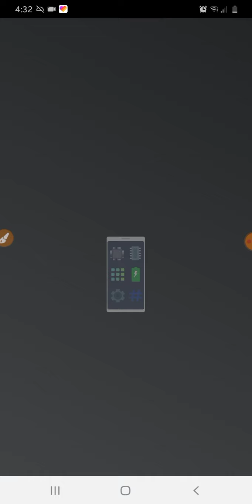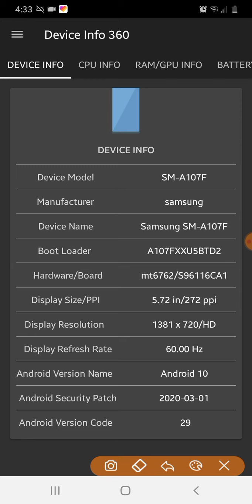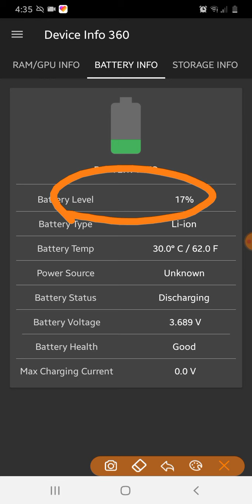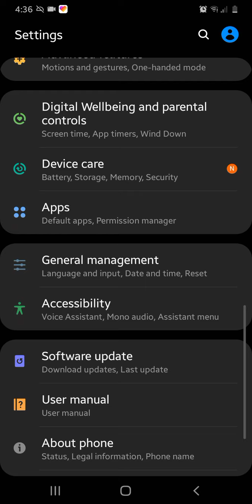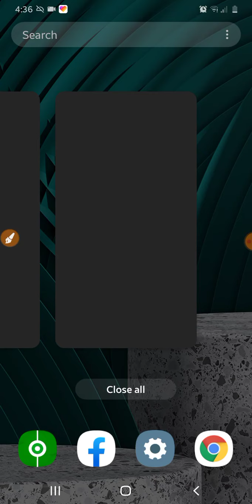ስለ ስልካችን ሙሉ በሙሉ ሚነግረን ምርጥ አፕ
ሰላም እንዴት ናችሁ ቤተሰቦቼ በዛሬ video ላይ አሪፍ ነገር አገኝታችኋል ብዬ ተስፋ አደርጋለው ለyoutube ቻናሌ ቤተሰብ ካልሆናችሁ subscribe ይህ video ከተመቻችሁ Like እንድሁም ይህ video ለሌሎች ይጠቅማል ብላችሁ ካሰባችሁ share ሰብስክራይብ ያድርጉ እንዲሁም የደውል ምልክቱን ይጫኑ።

የቴሌግራም ቻናሌን ይቀላቀሉ